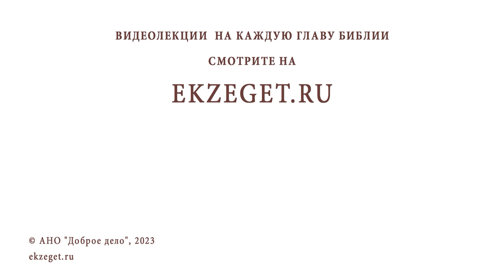"ДАЙ НАМ ЦАРЯ !" (1-я Книга Царств). Протоиерей Лев Большаков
Команда Экзегет.

В сегодняшнем видео обратимся к 1-й Книге Царств: "Дай нам царя!"

🔸  История пророка Самуила
🔸  Скорбь жены Елкана Анны
🔸  Молитва Анны
🔸  Рождение Самуила
🔸  Посвящение Самуила Богу
🔸  Благодарение Анны Господу
🔸  Явление Бога Самуилу
🔸  Судья Израиля
🔸  Поражение Израиля. Ковчег завета оказывается у филистимлян
🔸  Самуил обличает народ в идолопоклонстве
🔸  Израиль просит царя
🔸  Избрание царя Саула
🔸  Непокорность и самоуправство Саула
🔸  Замысел Божий